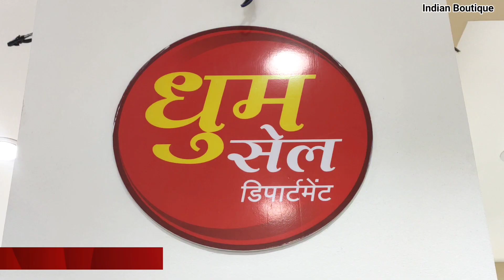Gad Yatra । AIMIM MLA मुफ़्ती इस्माइल साहब । DYSP और ASP साहब से । मुलाक़ात